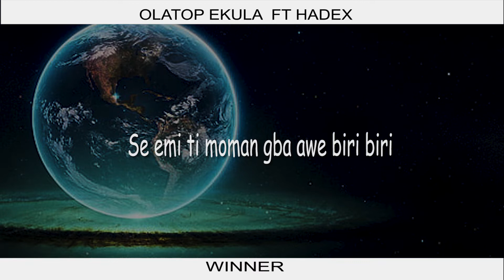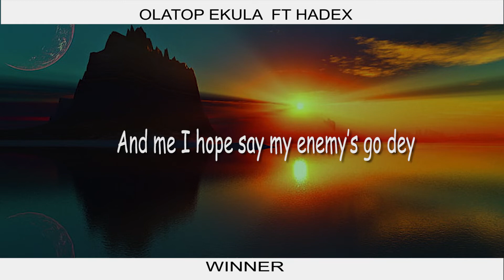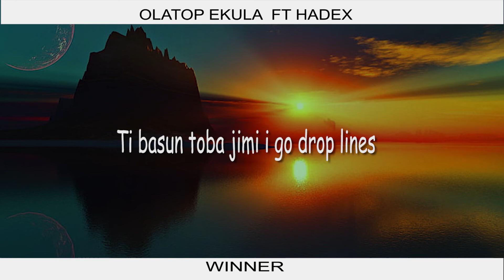Trending Boy EP - Winner feat. T Hadex (Official Lyric Video)